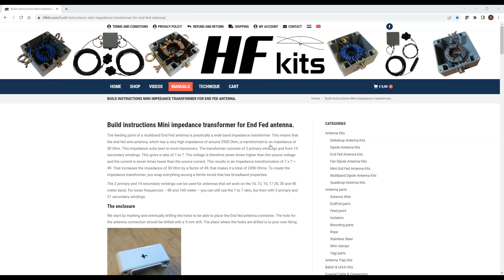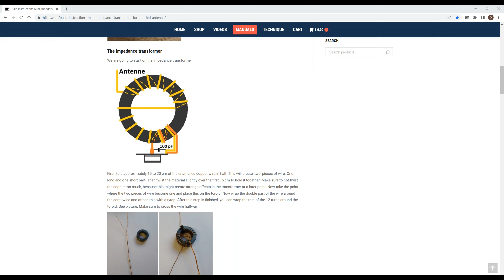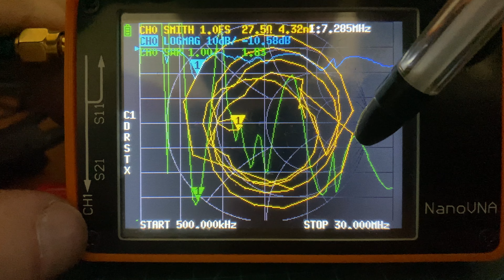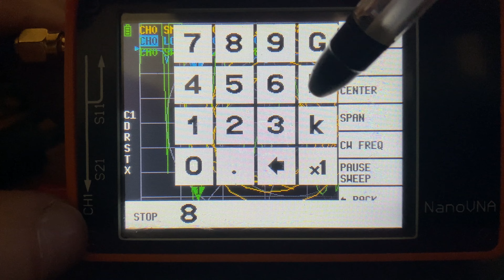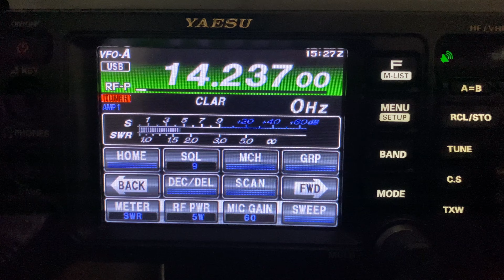Антенна End Fed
Самодельная многодиапазонная антенна End Fed. Сборка и тест.

erid=2SDnjcSaFVS